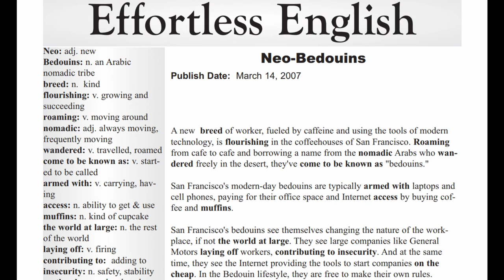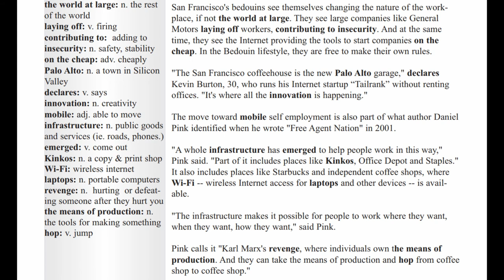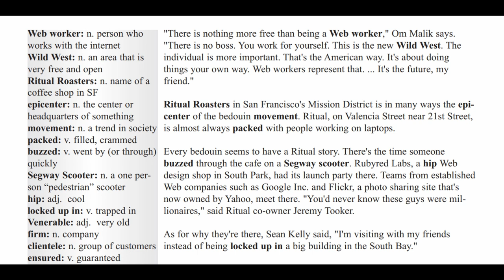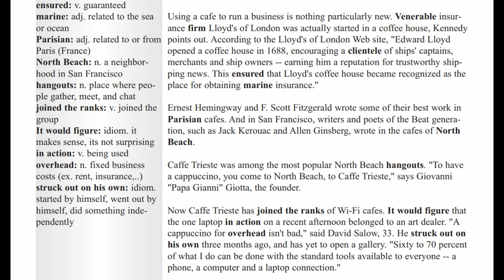Effortless English DVD1 LEVEL 3 | LESSON 11 Bedouins |LEARN ENGLISH EVERYDAY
A new breed of worker, fueled by caffeine and using the tools of modern
technology, is flourishing in the coffeehouses of San Francisco. Roaming
from cafe to cafe and borrowing a name from the nomadic Arabs who wandered freely in the desert, they've come to be known as "bedouins."
San Francisco's modern-day bedouins are typically armed with laptops and
cell phones, paying for their office space and Internet access by buying coffee and muffins.
San Francisco's bedouins see themselves changing the nature of the workplace, if not the world at large. They see large companies like General
Motors laying off workers, contributing to insecurity. And at the same
time, they see the Internet providing the tools to start companies on the
cheap. In the Bedouin lifestyle, they are free to make their own rules.